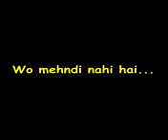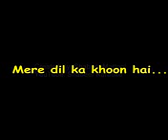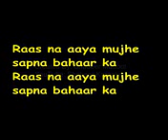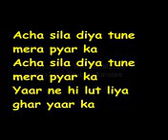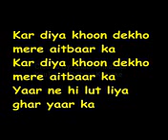acha sila diya tune mere pyar ka karaoke with lyrics